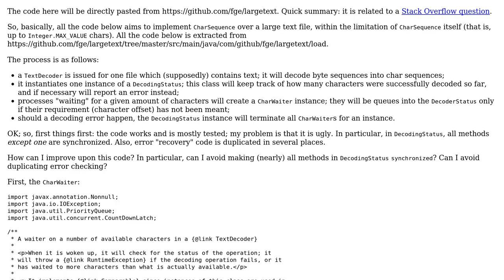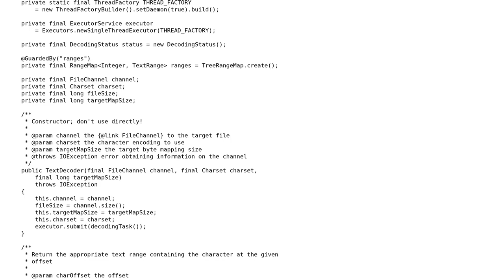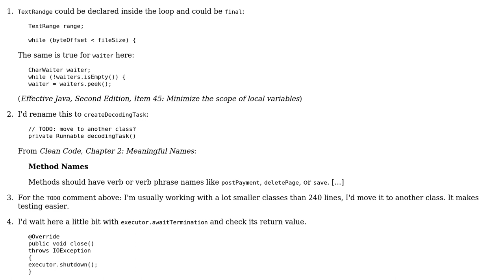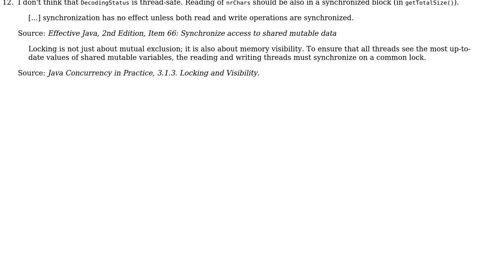Decoding big text input: potential concurrency bugs?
With thanks & praise to God, and with thanks to the many people who have made this project possible! You are responsible for your own actions.